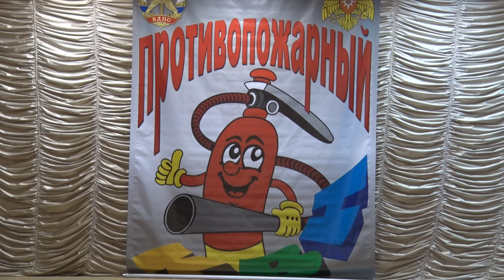Десна-ТВ: Шутки про пожарных: десногорские школьники сыграли в КВН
Звонкий смех и море улыбок. В доме детского творчества прошла игра клуба веселых и находчивых на противопожарную тематику. В игре участвовали 3 команды. Чьи выступления оказались самыми зрелищными, и кто удостоился первого места, выясняла наша съемочная группа.